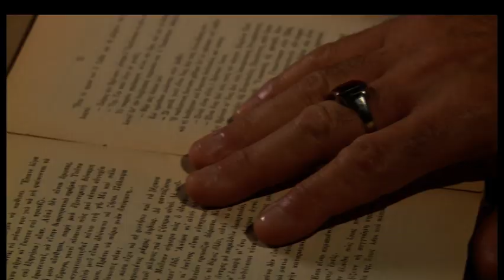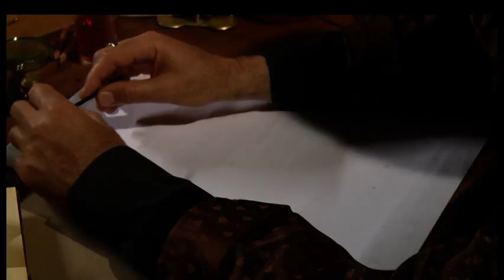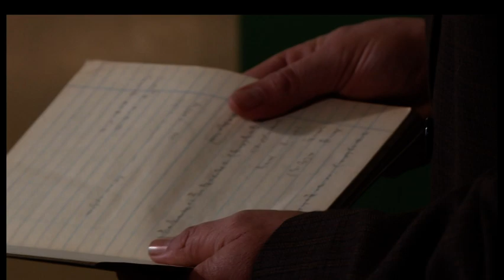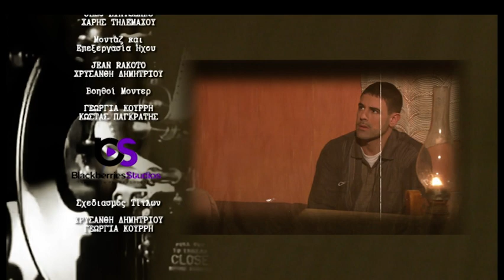Γαλάτεια επ.134 Κύκλος 2ος (2017-18) SigmaTV